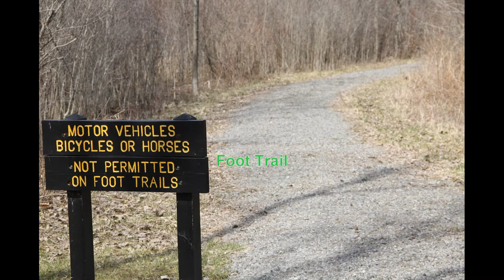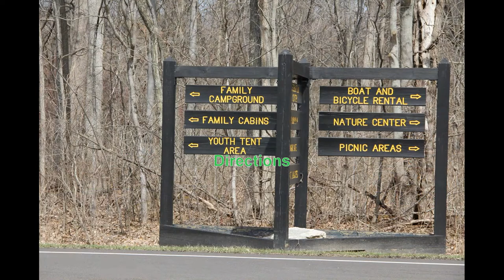Potato Creek State Park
You can see too many kinds of Bird, Squirrels, Ducks, Deers and Snake (wildlife). And you can rent a bicycles and boats. A trails for walking. A trails for riding bicycles. A trails for riding Mt.bikes. A trails for horses. You can row a boats with your love one. You can go fishing and swimming.